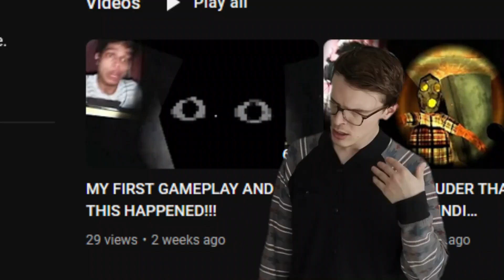CELEBRATING CHRISTMAS WITH THIS PIECE OF SH!T💩💩💩| BABY IN YELLOW CHRISTMAS UPDATE| HINDI GAMEPLAY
hi guys today we are going to play baby in yellow Christmas edition